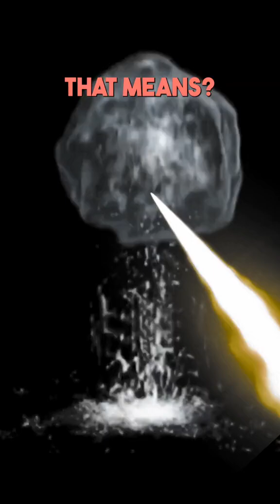Is Water Actually Wet?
If its wet why does it not dry?